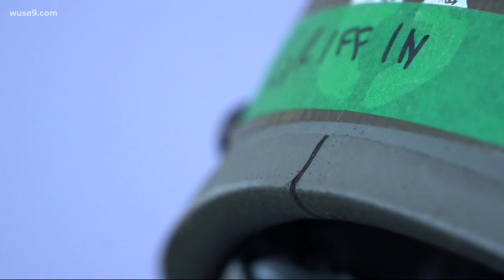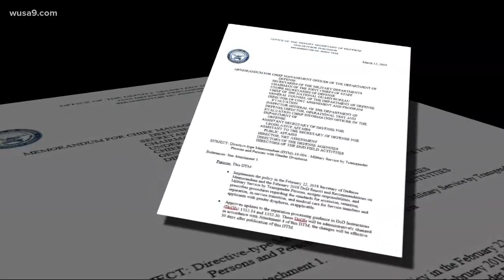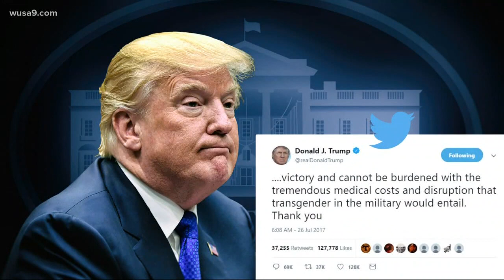New military policy on transgender people impacts Maryland airman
A new policy goes into effect Friday. It affects transgender people serving in the military. The new rule says you can only serve if you agree to identify with your biological sex.